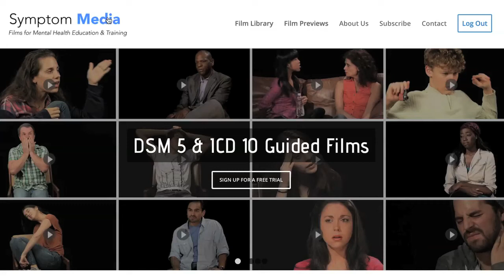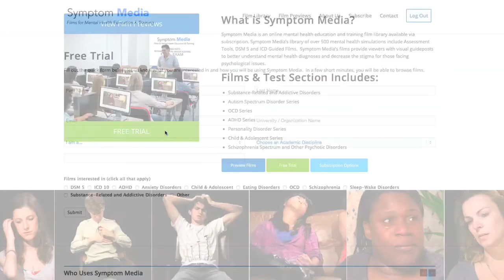Anorexia Nervosa Restricting Video Simulation, DSM-5-TR Case Presentation